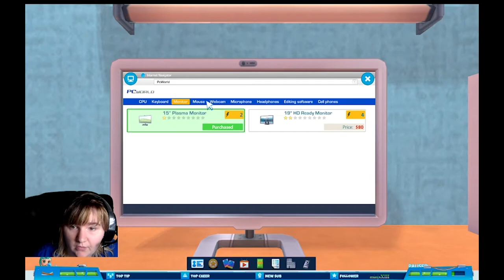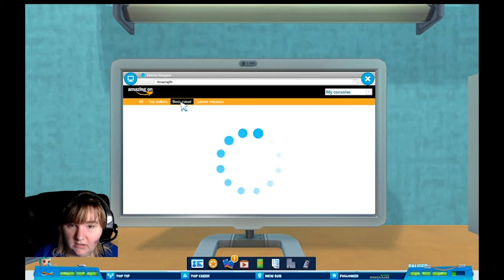Youtubers Life OMG! Starting My First Channel Gamer Channel Playthrough Ep 1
Found an old game that I never played very much (or at all its hard to remember) and decided to do a few playthroughs!

My Etsy Shop

Some of my other videos you may have missed!